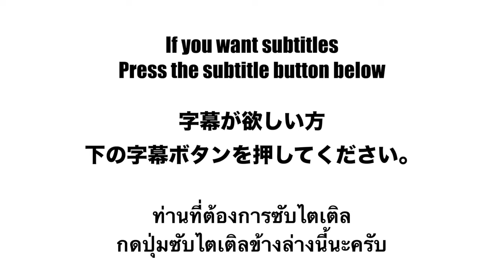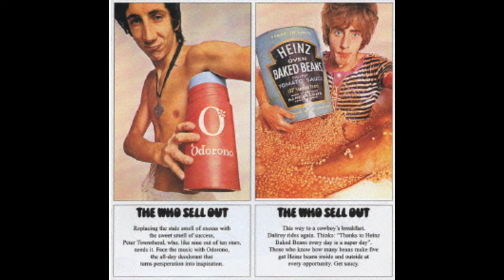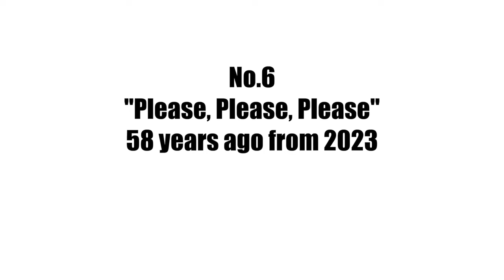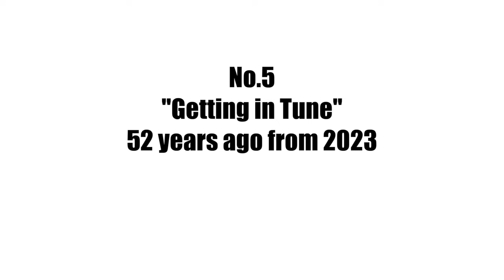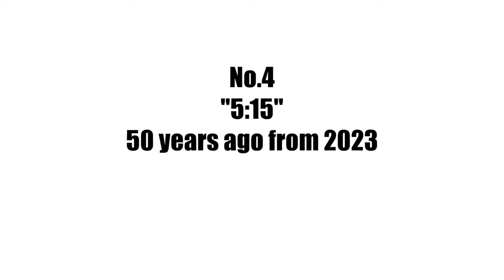Top10 The Who Guitar Solos. (243) 2023.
Adul YouTube. To be positive
Upload a new clip every Wednesday at 23:00 Japan time.

・Funny Wedding Dance ＂Europo＂(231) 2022.
・Funny Wedding Dance ＂Africa＂(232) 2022.
・Funny Wedding Dance ＂North Central South America＂(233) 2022.
・Wonderful “Asia” Folk Dance (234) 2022.
・Wonderful ”Europe” Folk Dance (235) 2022.
・Wonderful “Africa” Folk Dance (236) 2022.
・Wonderful “North Central South America“ Folk Dance (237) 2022.